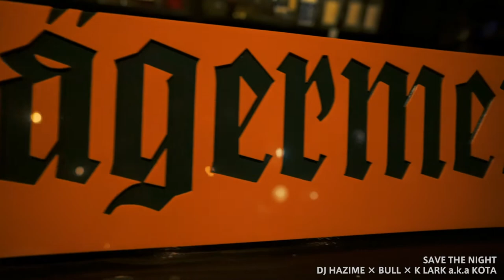SAVE THE NIGHT SPECIAL MUSIC VIDEO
MC BULL & K LARK a.k.a KOTA
Dilection by DJ HAZIME,